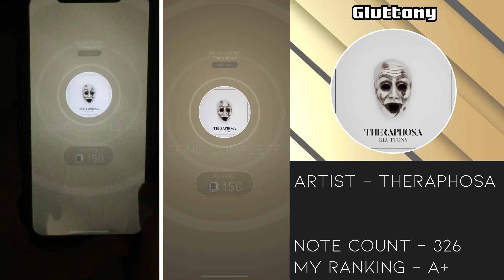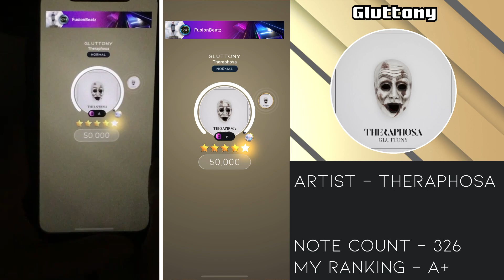Beatstar Gluttony NORMAL 50000 diamond perfect with handcam